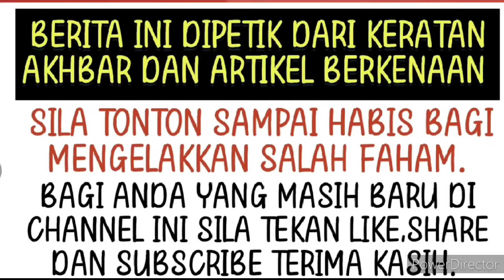Tak sangka ini amalan Fattah Amin yang ramai tak tahu? 😱